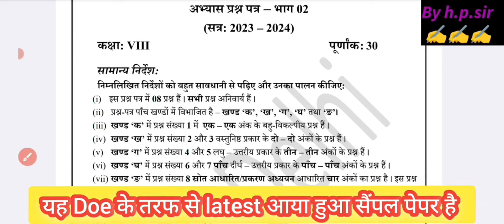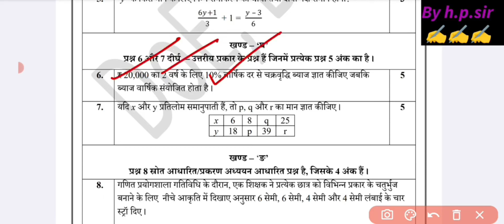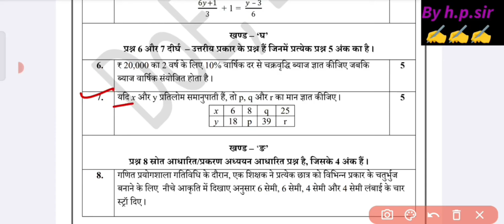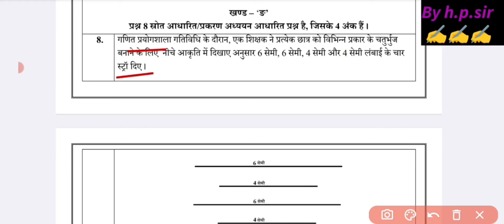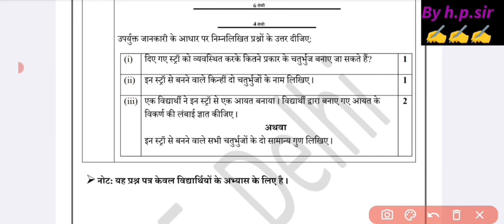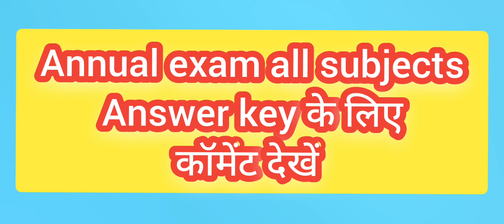class 8th maths sample Paper2 2023-24 solution in hindi /class 8 maths practice paper2 solution 2024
doe class 8th maths sample paper 2023-24 solution in hindi / class 8 maths practice paper 2024
part3_class 8th maths sample paper 2023-24 solution in hindi / doe maths practice paper 2024 class 8
Doe class 8th maths sample paper 2023-24 solution in hindi /maths practice paper 2023-24 class 8 doe
doe class 8th maths practice paper 2023-24 solution in hindi /maths sample paper 2023-24 class 8 doe
doe class 9th maths practice paper 2023-24 solution in hindi /maths sample paper 2023-24 class 8  doe
doe class 9th maths practice paper 2023-24 solution || maths sample paper 2023-24 solution class 8
Doe class 10th maths practice paper 2023-24 || maths practice paper 2023-24 solution class 8 th
class 8  maths annual practice paper 2023 solution || doe class 8  maths sample paper solution 2024
class 8  maths practice paper 2023-24 solution ||doe class 8  maths sample paper solution 2024 /cbse
Class 8  Maths Annual Practice Paper 2024|| Mathematics annual practice paper 2024 class 8  doe/cbse
class 8 maths annual sample paper 2023-24 solution || cbse class 8 mathsterm 2 paper 2023 /doe
doe class 8 th maths term 2 practice paper 2023-24/class 8  mathematics sample paper solution 2023
doe class 8 th maths term 2 practice paper 2023-24 ||class 8  mathematics sample paper solution 2024
doe class 8 th maths practice paper 2023-24 || term 2 mathematics practice paper solution class 8th
10th class maths sample question paper 2023-24 || mathematics practice paper solution class 8 || doe
class 10th maths practice paper 2023-24 ||annual mathematics practice paper answer 2023-24 class 8
class 9th maths practice paper solution 2023 24,
10th class mathematics practice paper solution 2023-24
doe class 8th maths practice paper solution 2023 24
doe class 8th maths term 2 practice paper 2023-24||class 8 maths sample paper 2023-24 solution
Maths term 2  practice paper 2023-24 class 8th ||class 8th maths sample paper 2023-24 solution
class 8th exam question paper English 2023 24

यहां देखें 👇👇
Annual exam paper answer key with question paper